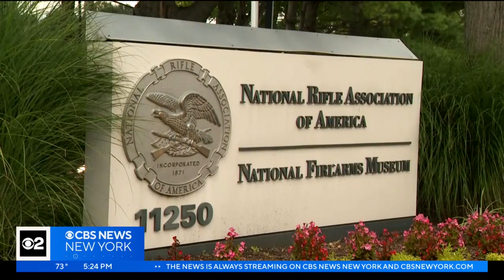New Jersey Republicans hoping to gain ground on Democrats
New Jersey votes will cats ballots in Republican and Democratic primaries on Tuesday, CBS2's Christine Sloan reports.